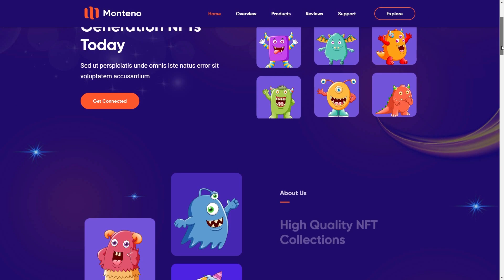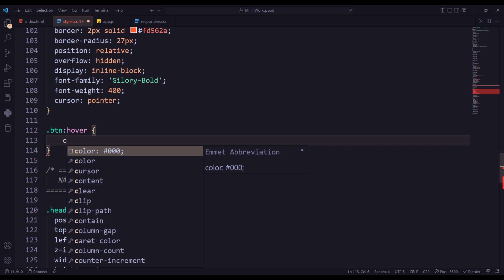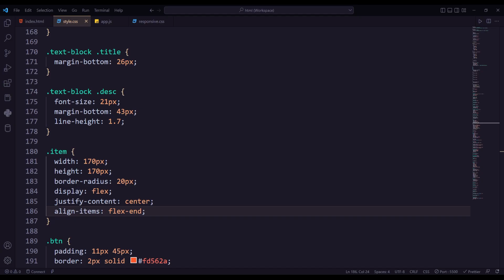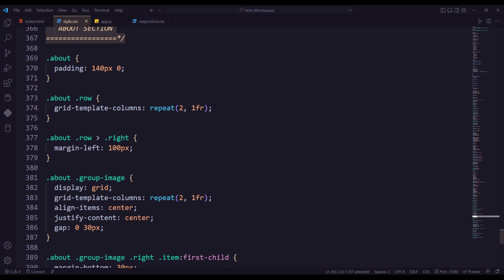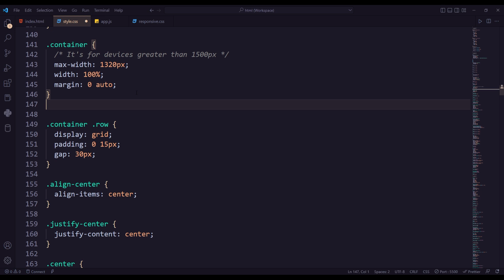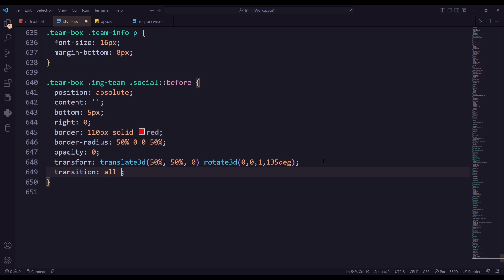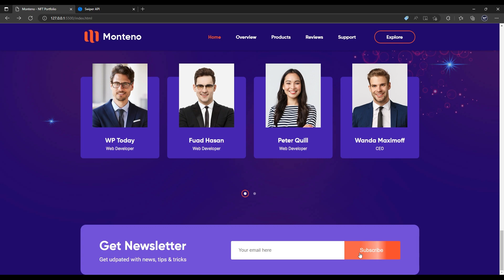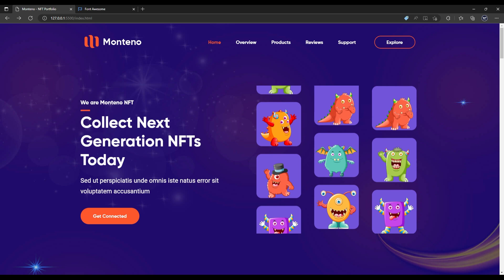Design Responsive NFT Portfolio Website Using HTML CSS JavaScript With Scroll Effect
🔥 Design Responsive NFT Portfolio Website Using HTML CSS JavaScript With Scroll Effect - Part - 1

✨In this video, we will build a fully responsive  NFT portfolio website using html, css & javascript from scratch. We used pure vanilla javascript without any dependencies like jquery. It's part one. In the next part we will finish the project by making it responsive. Here are the features of the website.

- Slider
- Animation on scroll
- Tilt effect
- Cool hover effect
- Fully responsive

📘 The topic you should familiar with to do the website

- HTML
- CSS Flexbox
- CSS Grid
- Vanilla Javascript

🌺 So, Let's build the awesome website.

✨ Others Videos For You

🚩 Chapters

00:00 - Overview
06:28 - Header
27:46 - Hero Slider
53:10 - About
01:05:01 - Speciality
01:15:26 - Portfolio
01:29:04 - Gallery
01:37:55 - Team
02:03:52 - Newsletter
02:16:48 - Partner
02:23:56 - Action
02:26:00 - Footer